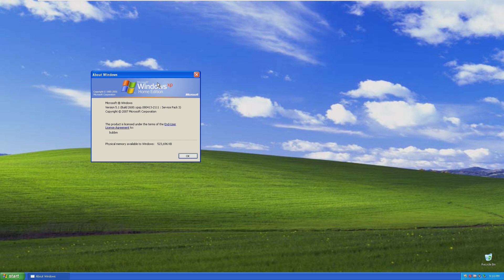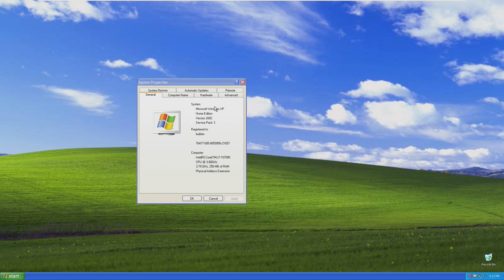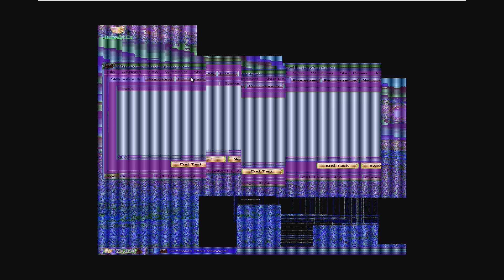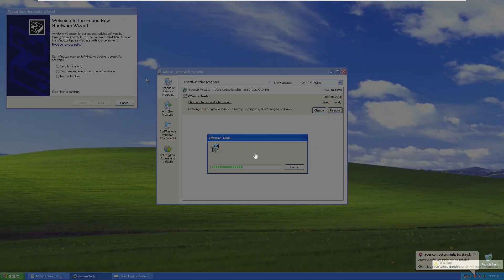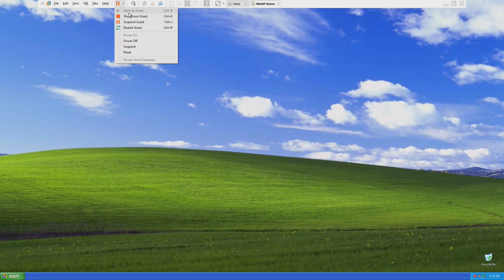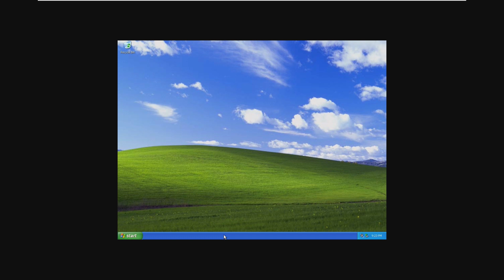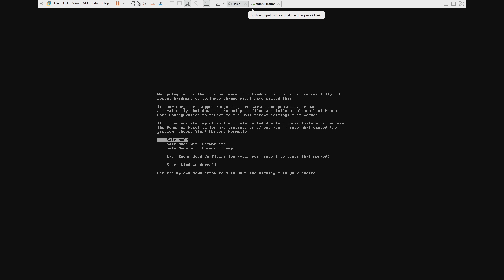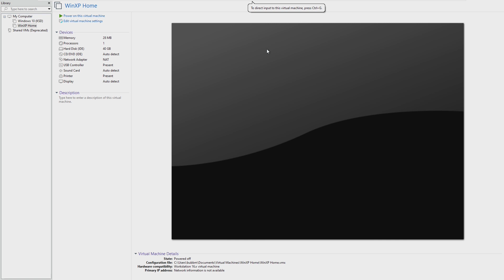Windows XP... on 32MB RAM?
Windows XP was somewhat of a light operating system. However, what is the least amount of RAM that we can get this 20 year old operating system to run on? Lets find out!